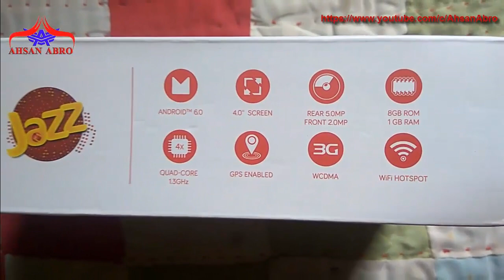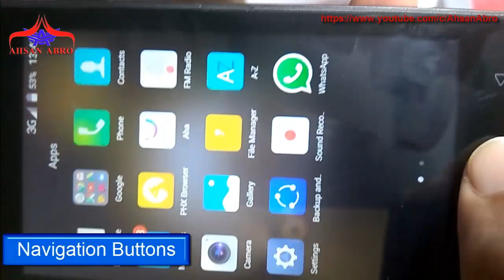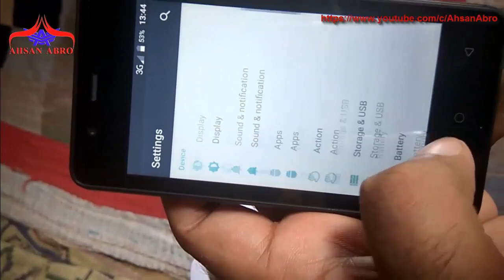Jazz itel 1460 | Un boxing | Tutorial 2017 Mobilink Mobile Set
Jazz itel 1460 is a Mobile set launched by Jazz (Mobilink) in all over Pakistan. Un-boxing performed as mobile set launched. The 4 inch display and 3g supported set has minimal price PKR.5,399 only with Jazz Bundle Offer. Jazz itel 1460 | Un boxing | Tutorial 2017 Mobilink Mobile Set

800 PKR Balance *
Free Facebook & WhatsApp

Post paid customers can buy this mobile on very cheap installments on PKR. 550 /month only